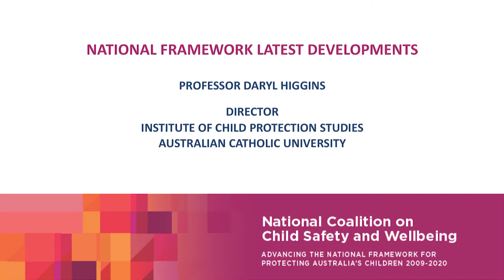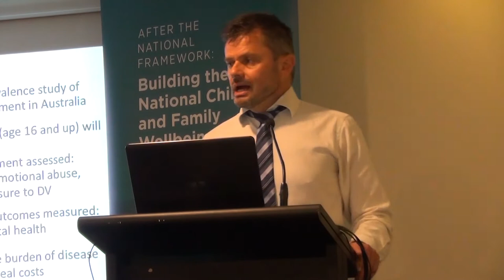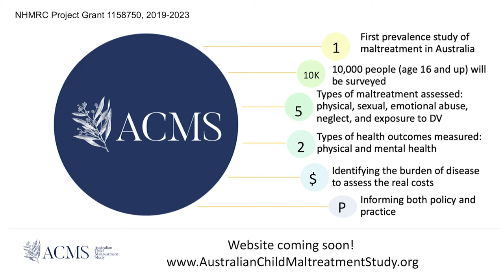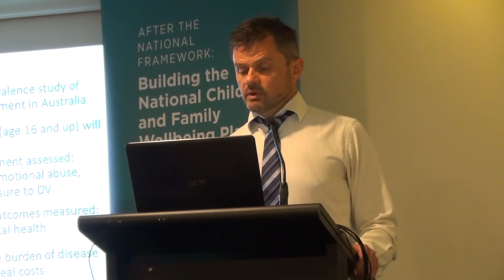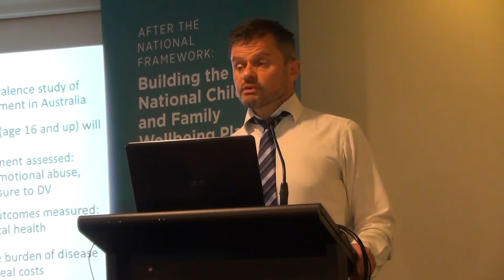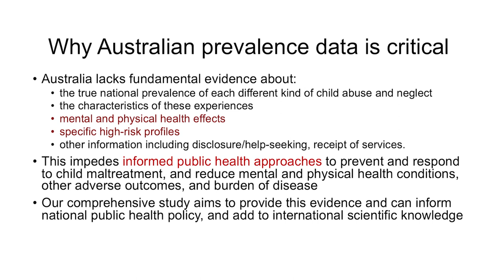Prof. Daryl Higgins on the first national prevalence study on child abuse and neglect in Australia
Prof. Daryl Higgins, Director of the Institute of Child Protection Studies, Australian Catholic University, briefed the Annual Meeting of the National Coalition on Child Safety & Wellbeing on the first national prevalence study on child abuse and neglect in Australia.